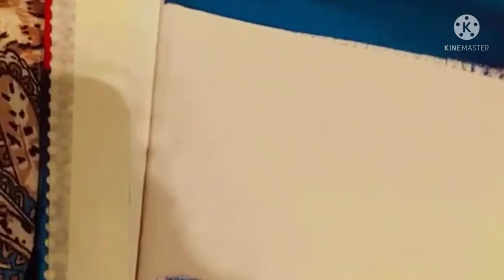Painting...... A girl under the tree❤ | neha sharma | vlog-3